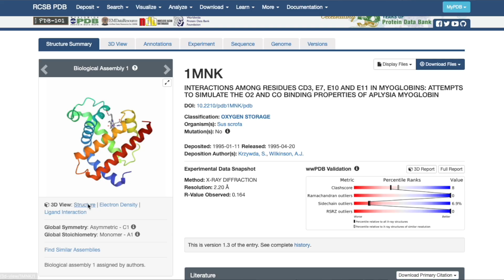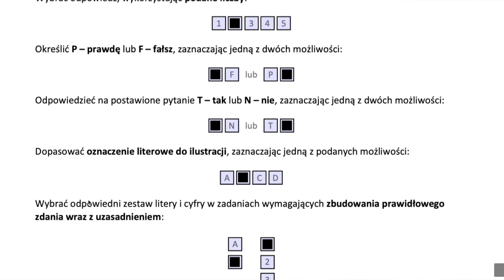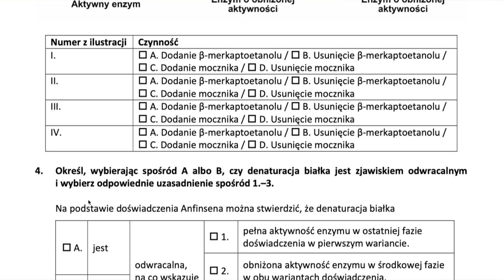Zakończenie zawodów centralnych 50 Olimpiady Biologicznej